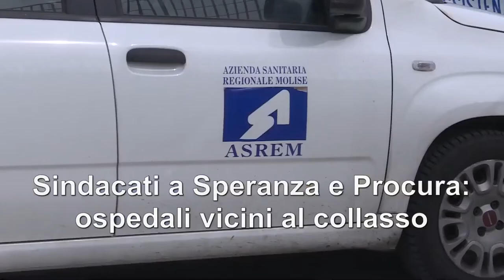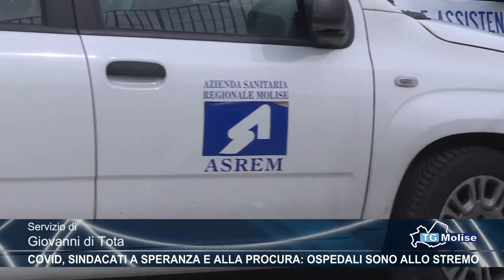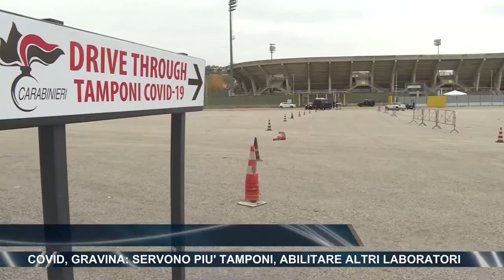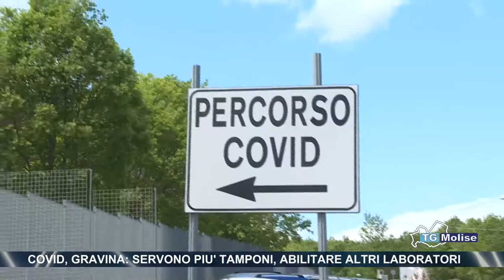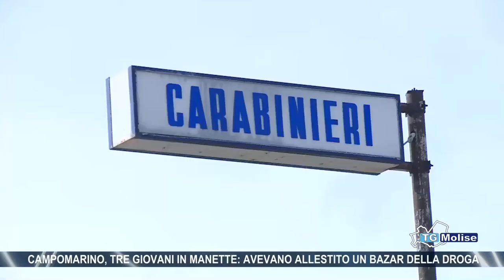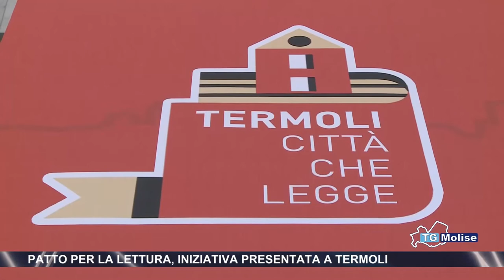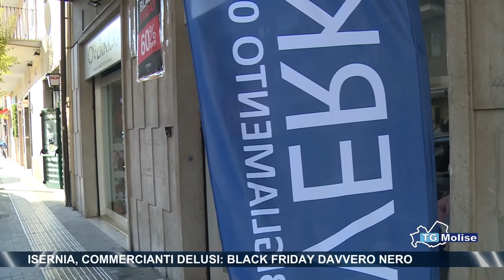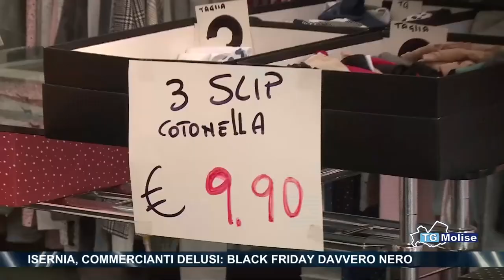Tg Molise - Telemolise - Ed. 14:00 - 27/11/2020